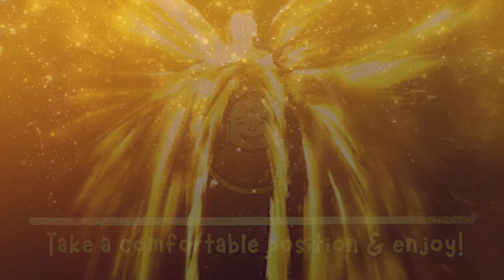Golden Angel Energy 💸 Connect with The Abundance Source | Law of Attraction | 963 hz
963 hz is a great frequency for manifesting abundance of Money, Wealth, Prosperity & Gold. Take a moment to appreciate everything you have and get ready for bigger rewards from the universe. Listen to this sleep meditation music to allow 963 hz frequency flow directly into your subconscious mind. Remember that angels of abundance will connect with you, once they see that you are patient & consistent in your work and meditations.

Have a great time listening to Abundant Buddha's music!

🟡 Abundant Buddha is here to help you attract abundance as never before! This channel is dedicated to everyone who is ready to welcome abundance in their life and manifest their dream life. Abundance, Health, Prosperity, Wealth, Money are all gifts from GOD. Abundance is here for everyone, all you have to do is to claim it.

Attract abundance as never before!